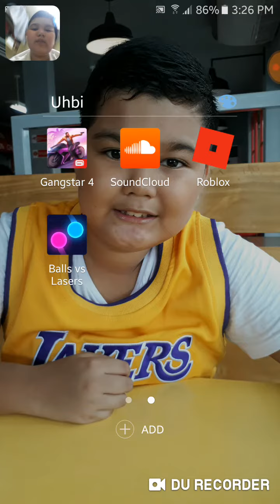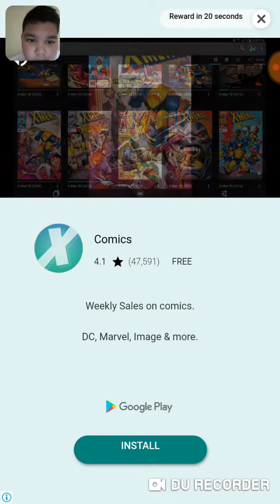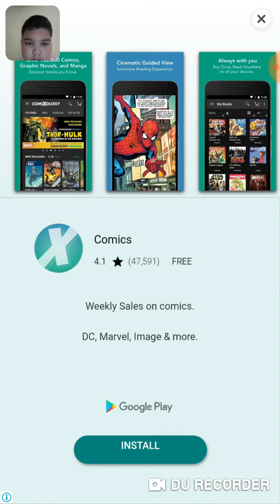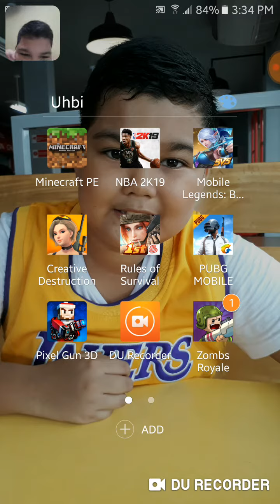PLAYING THE TOP 1 FREE GAME (BALLS VS LASERS